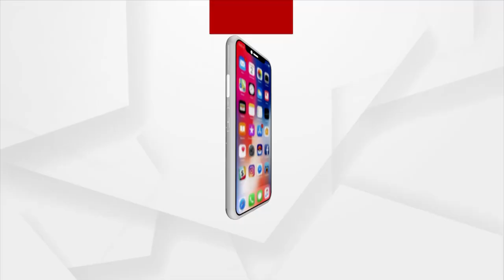ଶିଶୁର ଶବ ନେବା ପାଇଁ ୧୦ ହଜାର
ଶିଶୁର ଶବ ନେବାକୁ ମିଳିଲାନି ଗାଡ଼ି । ବିଳମ୍ବିତ ରାତି ଯାଏ ଅପେକ୍ଷା କଲେ ଅସହାୟ ବାପା, ମାଆ । ଗଞ୍ଜାମ ଆସିକାରୁ ଆସିଲା ଅଭାବନୀୟ ଚିତ୍ର । ମନା କଲା ମହାପ୍ରୟାଣ ଗାଡ଼ି । ଘରୋଇ ଗାଡି ମାଗିଲେ ୧୦ ହଜାର ଟଙ୍କା।